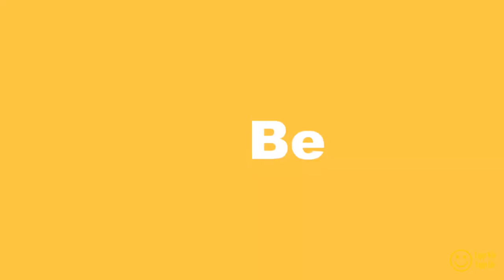Kep, Cambodia... AWESOME!...... Crab Statue!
Crab Statue, fresh from the sea, Tourist attraction and interesting crab market.

Music Hope by Tobu via Sound Cloud

Please support also this two friends of mine😍😍